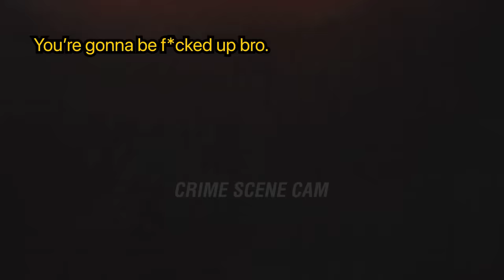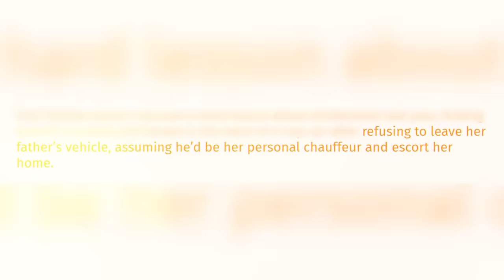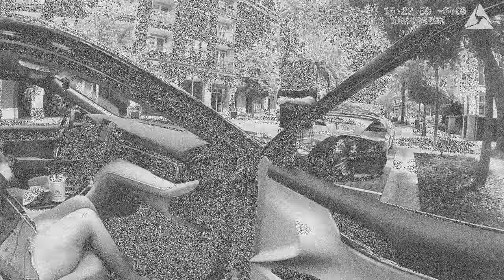When Entitled Kids Think They Are Above The Law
In this eye-opening video, we delve into the concerning phenomenon of entitled kids who believe they are exempt from the rules that govern society. From spoiled teenagers to entitled young adults, we examine real-life incidents and share thought-provoking insights into this growing issue.

🔍 Key Topics Covered:
🚫 Entitlement vs. Accountability
💡 Root Causes of Entitlement
🌐 Impact on Society
🛡️ Legal Consequences
🔀 Real-life Stories & Examples

Discover the psychology behind entitlement and how it affects not only the individuals involved but also the world around them. We'll discuss cases where these kids cross the line and face the legal ramifications of their actions.

Are you ready to challenge the notion that some kids are above the law?

Note: This video is intended for informational and entertainment purposes only. The investigation and legal proceedings surrounding the Medford murder case are subject to official updates and developments.

Timecodes:
0:00 - Intro
0:30 - Stephanie Bloodworth
12:12 - Alexandria
23:52 - Kionee Cavazos